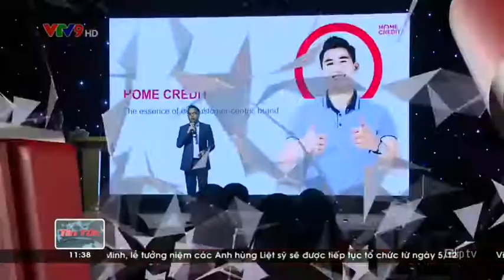Home Credit công bố bộ nhận diện mới 2017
Kênh VTV9